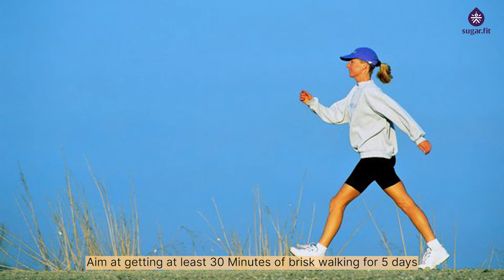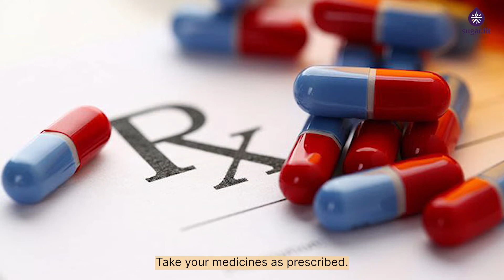How To Turn Pre-Diabetes Into Pre-Venting Diabetes? | Explains Health Coach Swati Lamba | besugarfit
BOOK a FREE CONSULTATION to know how you can reverse diabetes with sugarfit Here is an informative video from our health coach om how to turn pre-diabetes into pre-venting diabetes.

0:01 - How To Turn Pre-Diabetes Into Pre-Venting Diabetes?
0:06 - One In Every Six Indians Is Pre-Diabetic?
1:02 - What Is Pre-Diabetes Exactly?
1:47 - Pre-Diabetes May Also Describe Using Some Other Terms
1:54 - Pre-Diabetes Has No Clear Symptoms
1:59 - How Can It Be Diagnosed?
2:44 - Gestational Diabetes
2:55 - Criteria To Confirm A Diagnosis Of Pre-Diabetes
2:59 - Three Way
4:35 - Seven Simple And Proven Way
9:21 - Bottom Line